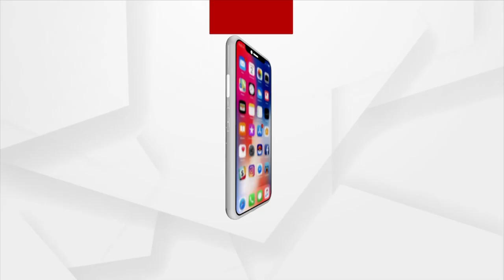Argus News Exclusive Interview With Dr. Dinabandhu Moharana